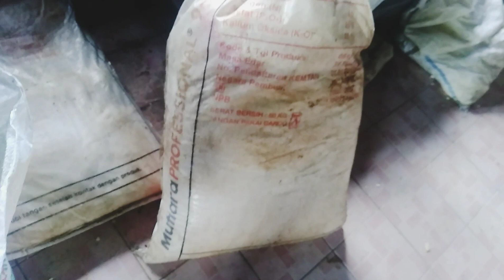review alat penanam jagung#siapapun bisa jadi petani..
review alat penanam jagung#cara praktis menanam jagung,kacang,dan padi